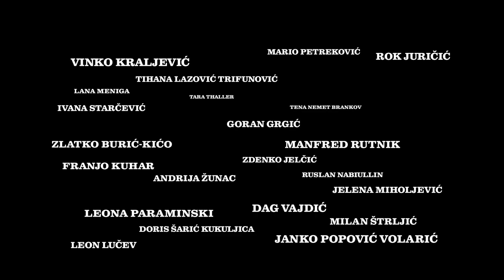Pamtim samo sretne dane, REŽIJA: Nevio Marasović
GLAVNI PROGRAM: Hrvatski film
PAMTIM SAMO SRETNE DANE • 2023. • režija: Nevio Marasović • trajanje: 72' • Hrvatska

Dok sjedi u restoranu koji predstavlja čekaonicu za drugi svijet, umorni starac promatra goste restorana koji predstavljaju njega i njegovu najužu obitelj tokom bitnih trenutaka njegova života. Trenutaka koji su utjecali na njega i tu obitelj, te ga pretvorili u čovjeka kakav je bio na kraju života.